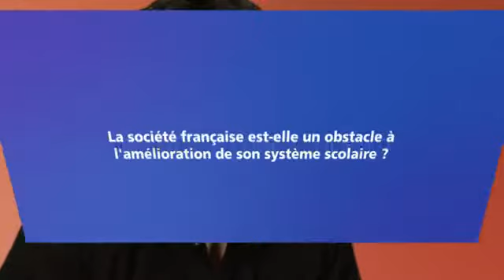Inégalités à l'école : Eric Maurin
Pour Éric Maurin, auteur de « La peur du déclassement. Une sociologie des récessions » (Seuil, octobre 2009), le système scolaire actuel basé sur la "philosophie" du redoublement et du soutien personnalisé ne fonctionne pas. Notre société « à statuts » est un obstacle à l'amélioration de ce système. Un paradoxe: d'un côté, l'idée répandue d'une baisse de la valeur des diplômes, de l'autre une importance croissante donnée aux diplômes.